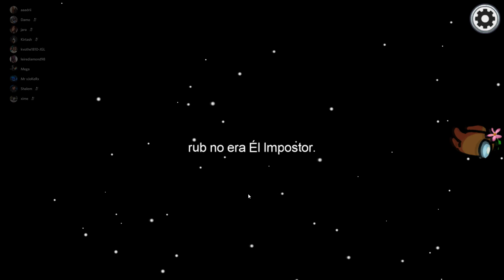LO RAJO DELANTE SUYA - AMONG US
GPU: GeForce GTX 1070 8GB
CPU: Intel(R) Core(TM) i7-7700K CPU 4.20GHz
Motherboard: MSI H270 Gaming Pro Carbon
Memory: Corsair Vengeance 4x8 GB RAM 3200 MHz
Resolution: 1920 x 1080, 60Hz
Power Supply: Corsair TX850M 850W 80+ Gold
Operating System: Microsoft Windows 10 Premium